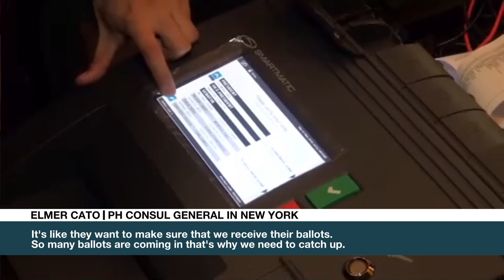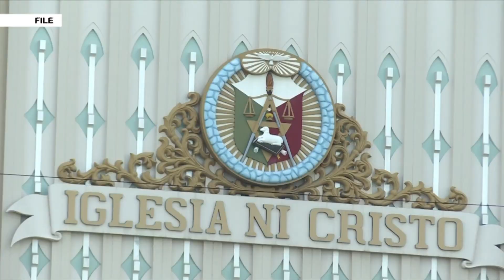Misamis Occidental, Pilar in Abra placed under Comelec control | ANC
Rundown: Two more areas are placed under the control of the Philippine poll body due to security concerns.